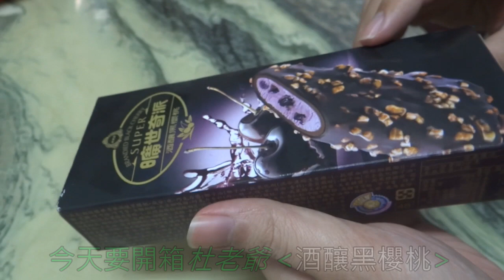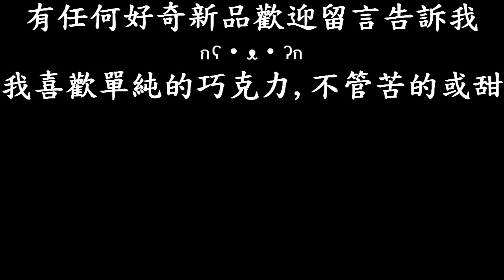[杜老爺]超級曠世奇派酒釀黑櫻桃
售價48$
味道跟酒糖巧克力很像